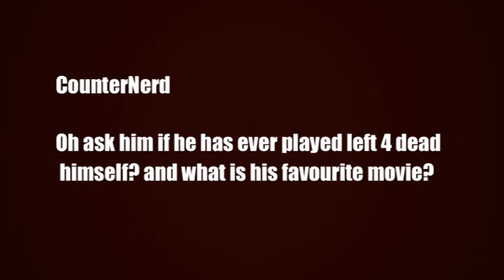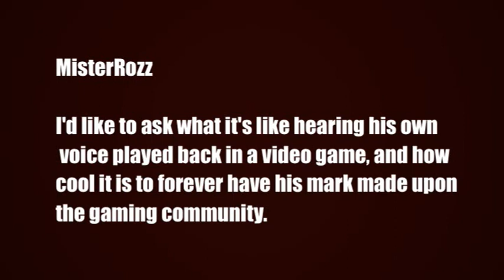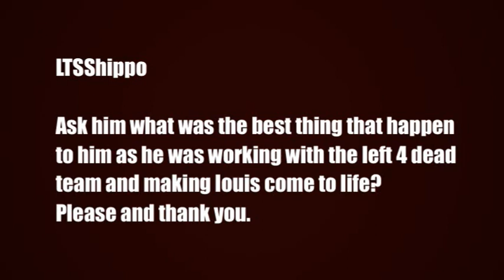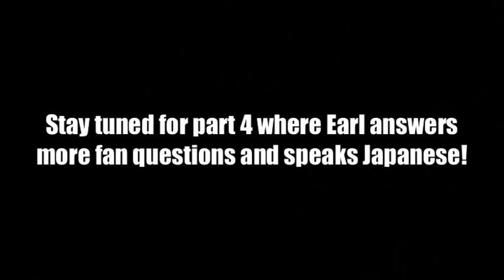Earl Alexander (L4D's Louis) Fan Q&A - part 3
NEW VIDEO: Girls Like You music video Disney Princess style! *** This is part 3 to our interview with Earl Alexander, the voice of Louis in the hit game, Left 4 Dead.

We ran into Earl in Seattle while attending PAX 2009. Ben and I are writer/director respectively so this is less a journalistic interview and more us just geeking out, hehe.

Shot by our pal Nathan Kuruna
Edited by ME, Michelle Osorio